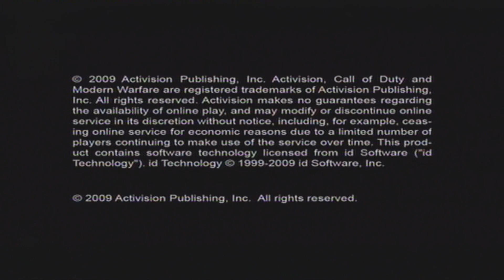Dazzle Quality Test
The video in question with the Dazzle Settings Video. Run through both Pinnacle Studio AND Sony Vegas